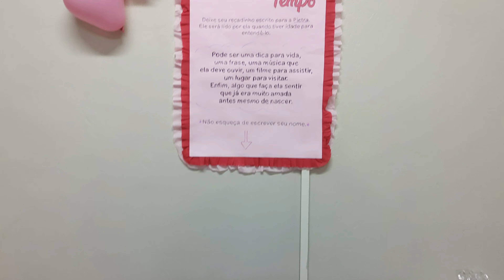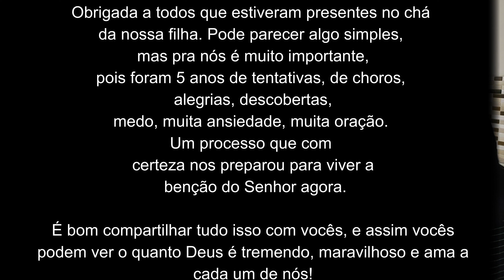CHÁ DE BEBÊ DA PIETRA | MOMENTOS | BRINCADEIRAS | Paloma ST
Preparei esse vídeo com muito carinho, mostrando alguns momentos do chá de bebê da nossa filha. Foi muito especial!

✨ KWAI (código kwai 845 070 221)